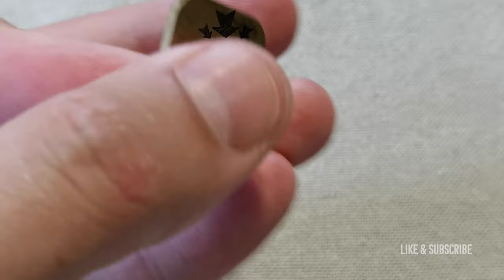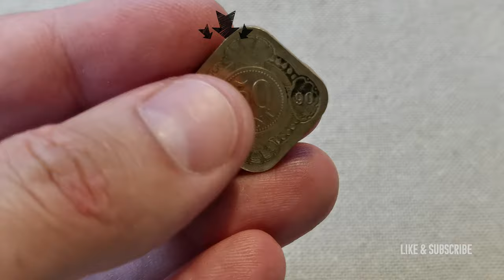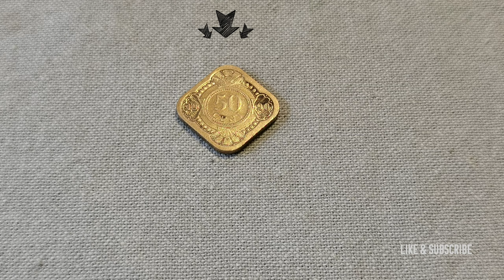50 cent coin - Beatrix / Willem-Alexander 1990